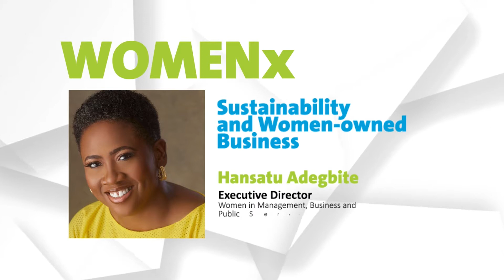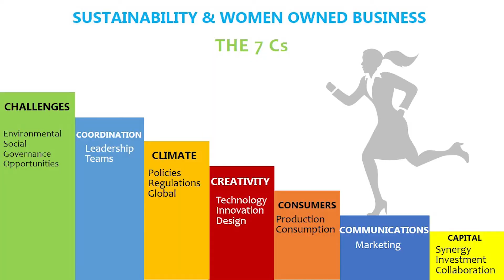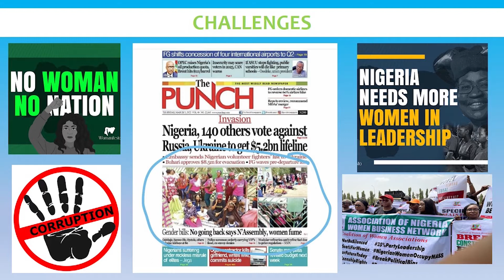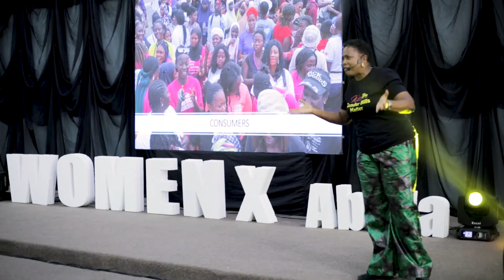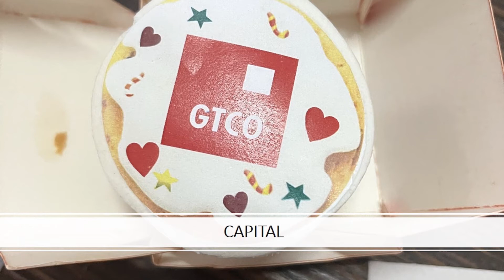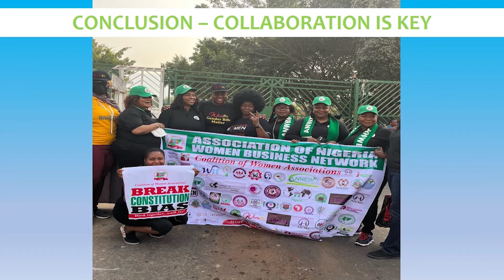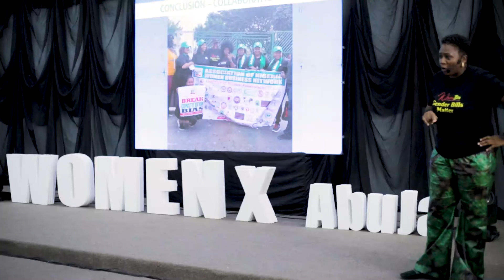Sustainability and Women Owned Business - Hansatu Adegbite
Hansatu is the current Executive Director of Women in Management, Business and Public Service (WIMBIZ). At the first edition of WOMENx Abuja event, Hansatu examined the challenges faced by women in building businesses and recommended that women pay attention to the environment, social climate, strategic communications, and creative solutions.

WOMENx is an initiative of UN Women Nigeria; a strategic platform for spreading transformation ideas and evidence-based findings that would amplify women’s issues, and spur social change and policy action.